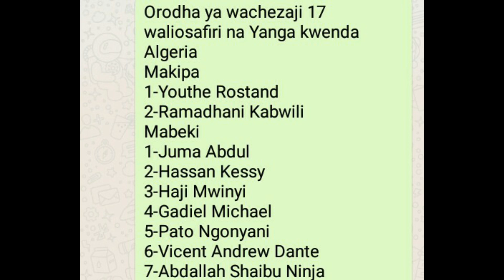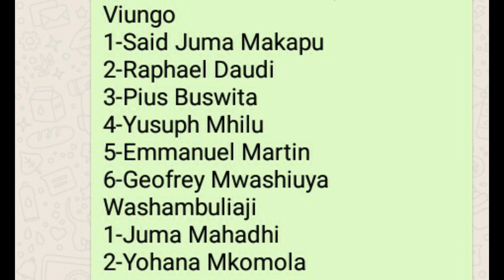Waliogoma na walioenda Algeria wote hawa hapa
Wachezaji 7 wakiwemo wa kimataifa wa timu ya yanga hawakuondoka na kikosi chenye Wachezaji 17 wakihusishwa na mgomo ndani ya klabu hiyo wakati wakikabiliwa na mchezo mgumu ya kombe la shirikisho CAF dhidi ya USM Alger.